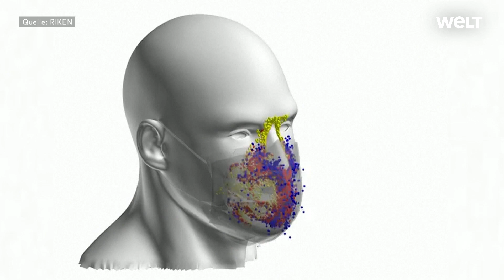SCHUTZ GEGEN CORONA: US-Behörden empfehlen zweifachen Mund-Nasen-Schutz - zu viel des Guten?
Doppelt hält besser - das denkt sich US-Präsident Biden wohl und trägt gerne zwei Masken übereinander. Die amerikanischen Gesundheitsbehörden empfehlen den doppelten Mund-Nasen-Schutz.

Doch die Simulationen zweier Japanischer Forschungsinstitute zeigen: Der Unterschied zwischen einer medizinischen Maske und einer medizinischen Maske über der eine weitere Maske getragen wird, macht sich kaum bemerkbar. Dazu ließen die Forscher den Fugaku Supercomputer den Fluss der Virus-Partikel analysieren.

Das Ergebnis: Ein doppelter Mund-Nasen-Schutz blockiert 89 Prozent der Partikel.
Ein richtig sitzender medizinischer Mund-Nasen-Schutz blockiert 85 Prozent also nur vier Prozent weniger.

Am wenigsten bringt ein Mund-Nasen-Schutz der nicht eng anliegt und die Nase nicht bedeckt. Aus diesem Grund empfielt der US-Amerikanische Infektionsspezialist Anthony Fauci die Doppelmaske.
"Die Passform ist besser. Wenn sie die chirugische Maske aufsetzen und die Stoffmaske darüberziehen, sind die Bereiche wo etwas Aerosol eindringen kann besser angepasst." Und da sind sich Fauci und die japanischen Forscher wieder einig: Am wichtigsten ist, dass der Mund-Nasen-Schutz richtig getragen wird, eng anliegt und gut sitzt.